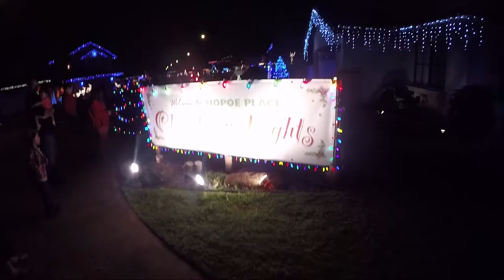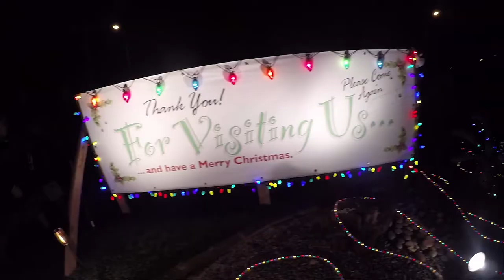LIGHTS LIGHTS CHRISTMAS LIGHTS!!! : Vlog #3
It's beginning to look a lot like Christmas in Hawaii! Got to check out an incredible gingerbread house display plus a walk through a neighborhood filled with Christmas lights!

Sign up and join our team upon registration.
Type in Tandem Randumbz for team name and password: trdz